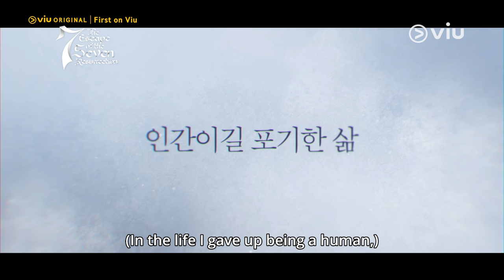The Escape of the Seven: Resurrection | Trailer | Streaming March 29 on Viu [ENG SUB]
The game just got deadlier. The stakes just got higher. No one is safe. TheEscapeOfTheSevenResurrection, streaming March 29 on Viu.